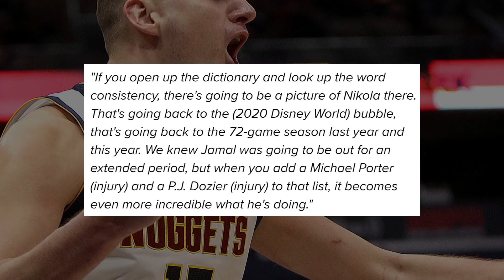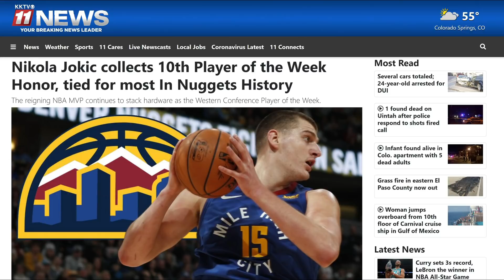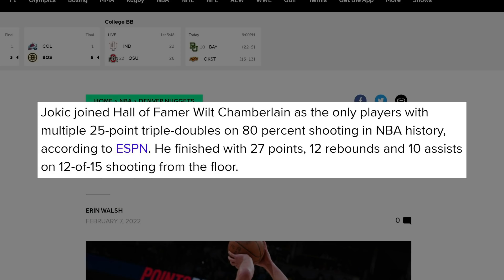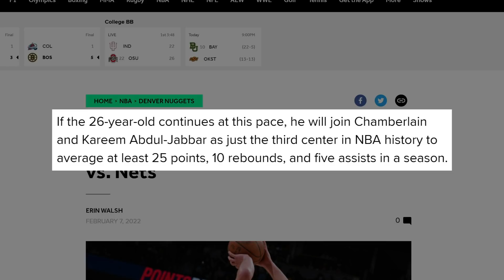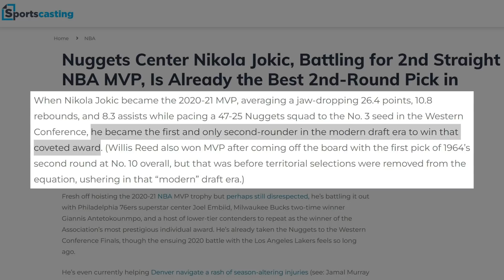Nikola Jokic Is Having Another MVP Season & Haters Know It